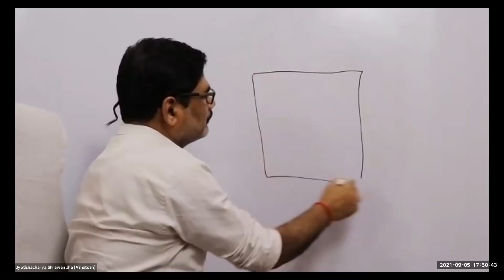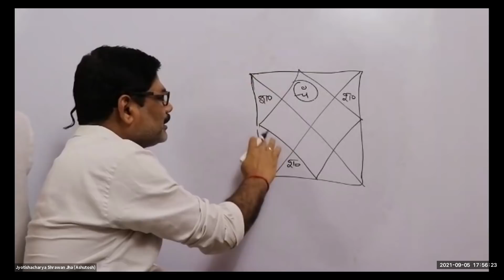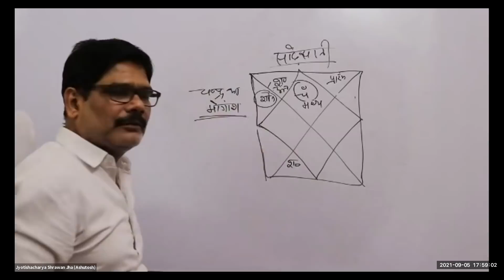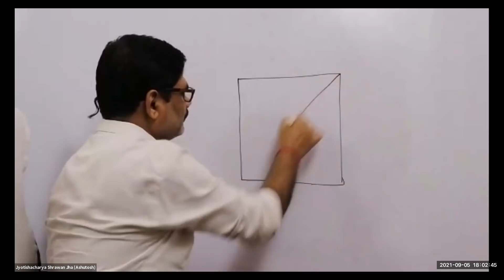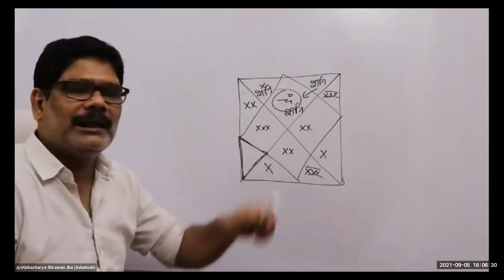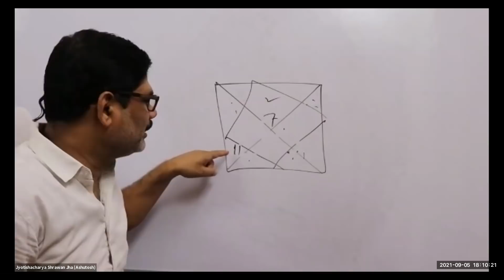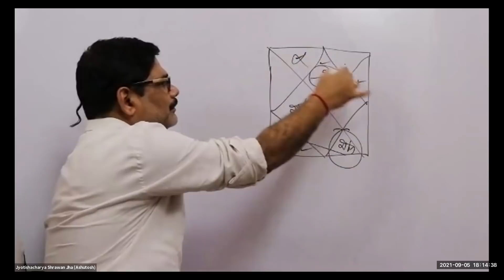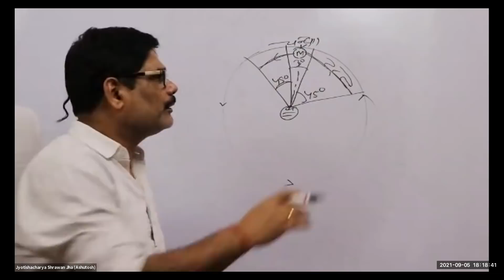Sadhe Sati, Panouti, Efect of Saturn in Sadesati period, Online Astrology Course,